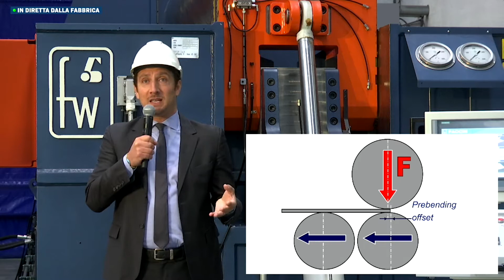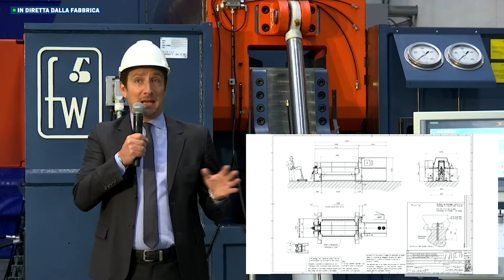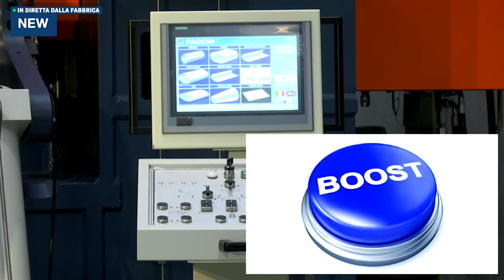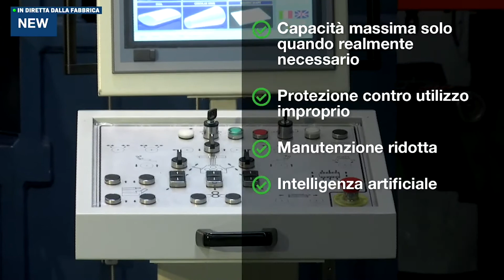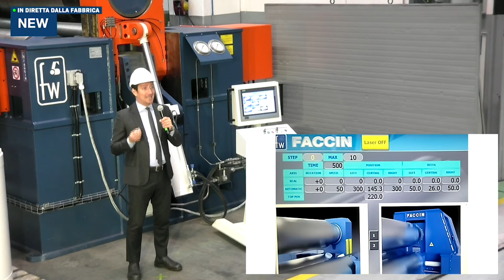Gruppo Faccin: Nuova generazione calandra FACCIN 3 rulli a geometria variabile. Presentazione HAV/D.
Gruppo FACCIN: Una nuova generazione di calandra 3 rulli a geometria variabile: la serie HAV/D

Presentazione live dagli impianti produttivi del Gruppo FACCIN Spa di Visano, dove l’Ing. Diego Morbini, presenta le caratteristiche della calandra 3 rulli a geometria variabile, illustrando il nuovo progetto di ingegnerizzazione condotto sul modello HAV-3171 che ha portato al raggiungimento di uno stato dell’arte in termini di performance ed affidabilità, per tutti i modelli della serie HAV, compresi tra 800Ton e 2000Ton di forza di piegatura.

00:00 Welcome / Intro
0:22 Ing. Diego Morbini – Benvenuti nella sede produttiva del Gruppo Faccin Spa
0:50 calandra elettronica a 3 rulli
1:00 esemplare HAV-3171, 800tonnellate di forza, tavola utile 3050mm, spessore calandrabile 100mm di acciaio al carbonio
1:22 le calandre serie HAV - potenza di calandratura superiore e precisione d’invito assoluta
1:50 regolazione dell’interasse dei rulli e della distanza tra i punti di piega
2:23 qualità d’invito equivalente alle calandre a 4 rulli ritenute le più precise e facili da usare
2:38 enorme capacità di rullatura con interasse massimo - elevate prestazione per lavorazioni di carpenteria pesante
2:55 calibratura della virola dopo saldatura longitudinale
3:58 fase di invito veloce e sicura, lamiera sempre parallela al suolo
4:13 possibilità di utilizzare tavole di alimentazione motorizzate
4:30 ridotta altezza del piano di lavoro senza necessità di fondazione
4:55 cilindri idraulici con alesaggio maggiore che lavorano ad una pressione inferiore
5:28 Pacchetto Faccin advantage (FACCINAP)  in dotazione standard
6:46 sistema elettronico sincronizzato per il bilanciamento dei rulli, dispositivo conico a doppia ruota, rulli in acciaio legato, lubrificazione permanente, console di comando mobile con interfaccia touch screen sono disponibili come standard
7:48 Ri-progettazione in chiave moderna della serie HAV
8:05 processo di miglioramento - modelli della serie HAV compresi tra 800 e 2000 tonnellate
8:51 esclusivo sistema a doppia pompa a portata variabile per una continua operatività anche durante interventi di manutenzione
9:36 Power Boost comando speciale per prestazioni estreme. Macchina intelligente
10:43 Nuovo design - per facilitare le attività di intervento e manutenzione
11:26 Apertura dello sgancio in qualsiasi posizione ed in qualsiasi momento. ciclo di calandratura ancora più rapido e produttivo
12:52 controllo numerico evoluto Siemens CNC PGS ULTRA. Pacchetto Industria 4.0. Telecamera ad alata definizione e comando wireless per una comoda soluzione plug and play
13:35 controllo numerico CNC - calandratura di virole cilindriche e di settori conici
14:25 predisposizione rullo superiore intercambiabile di diametro inferiore ma anche maggiorato
14:48 cilindri dei rulli laterali costruiti all’interno della struttura a garanzia di una massima rigidità
16:20 Lunghezza del tratto diritto di 1 volta, 1,5 volte lo spessore  - tratto diritto inferiore a 1 volta lo spessore nel caso di capacità inferiori a quelle massime
18:14 è possibile montare un rullo intercambiabile di dimensione ridotta, inferiore fino ad un 25% rispetto al diametro del rullo standard
22:07 il pacchetto FaccinAP di serie e la possibilità di equipaggiare la macchina con diversi optionals rendono la linea autonoma ed indipendente